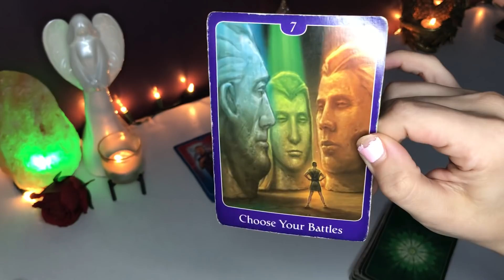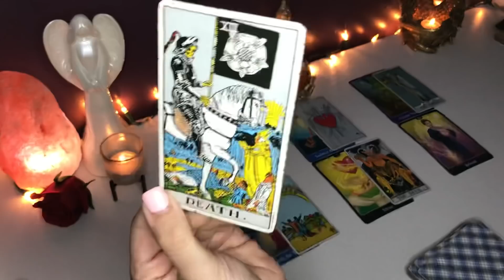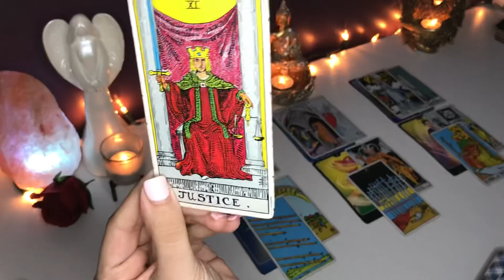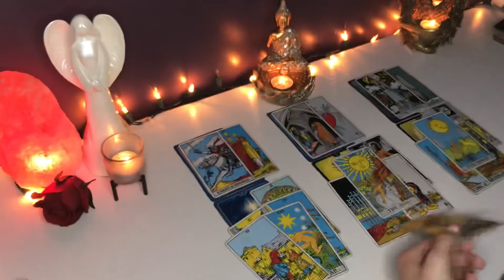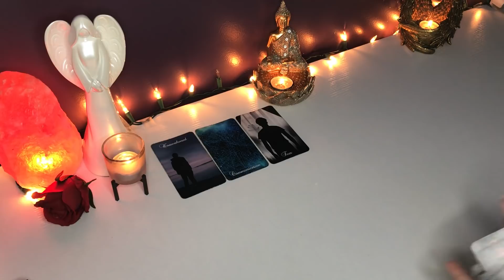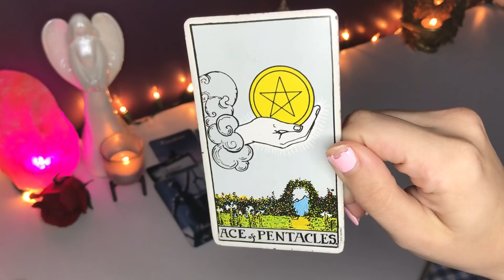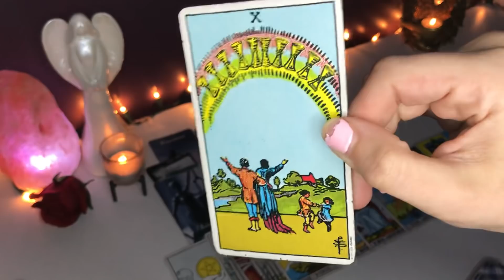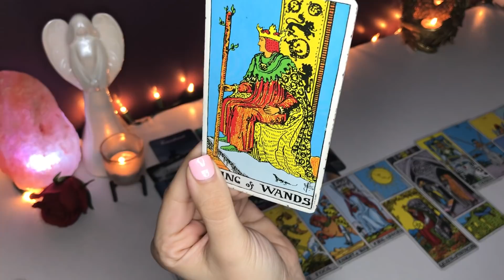*LEO* SOMEONE F*KCED UP & THEY KNOW IT!!!! WARNING!🚨 SEPTEMBER LOVE TAROT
MY ALTERNATE TITLE FOR THIS READ IS: THEY HAVE SOME NERVEEEEE!

OPEN FOR PRIVATE READINGS!!! LIVE SUPERCHATS WEEKLY!!!